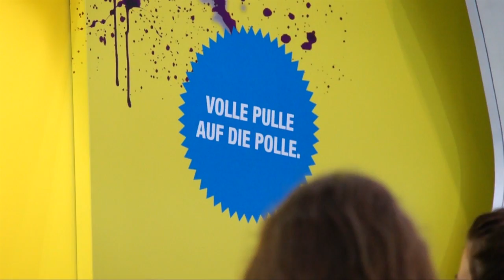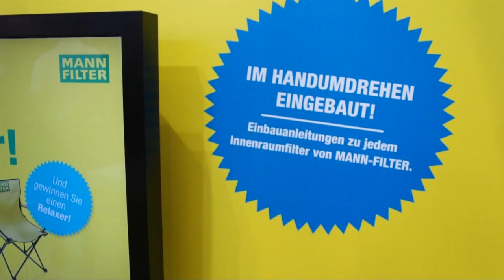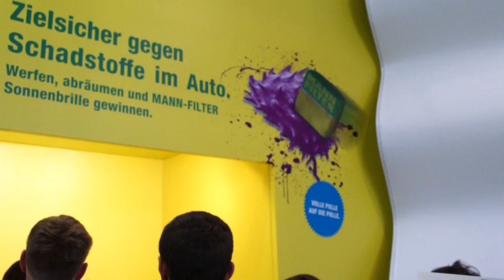TROSTSCHAU 2014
Ein Rückblick auf den Messeauftritt von MANN-FILTER bei der TROSTSCHAU 2014.